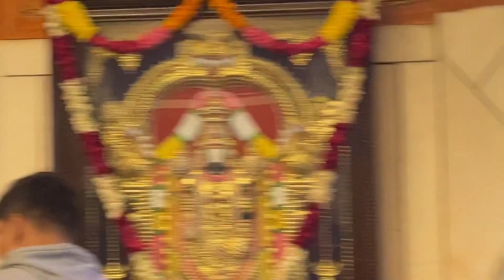Nrsingh Aarti by HG Jitamitra prabhuji 26.12.2022